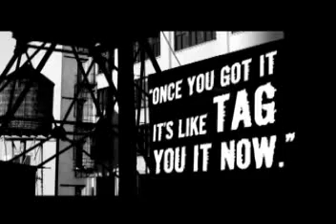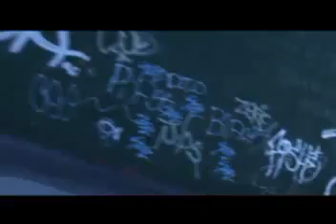Getting Up (1 of 3)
Buy a Herbal Pill Punch!